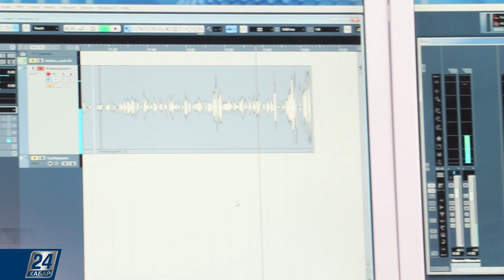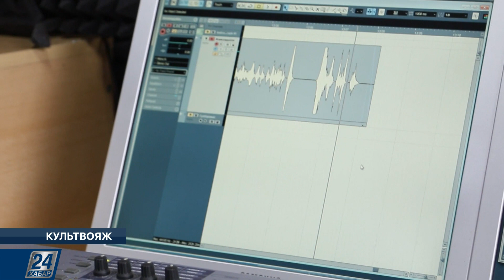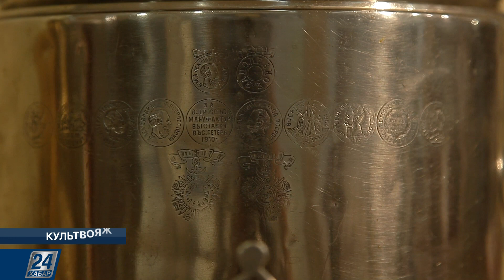Выставка самоваров | Культвояж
Новости этого выпуска:

- Казахский музыкально-драматический театр имени Куанышбаева запустил новый проект. Коллектив записывает аудиоспектакли. В новый формат перевели и постановку «Мукагали»;

- В Казахстане стартовала эстафета, посвященная памяти известного композитора, кюйши Нургисы Тлендиева. В этом году страна отмечает 95 лет со дня рождения мастера;

- В Алматы, в Центральном государственном музее Республики Казахстан, состоялась онлайн-выставка коллекции самоваров.